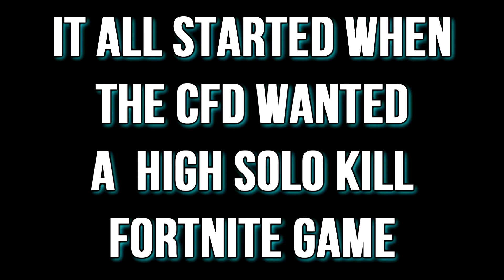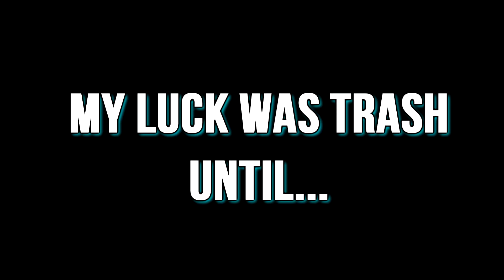BEST CONSOLE FORTNITE PLAYER GETS SUPER HIGH KILL GAME (Fornite Battle Royale)